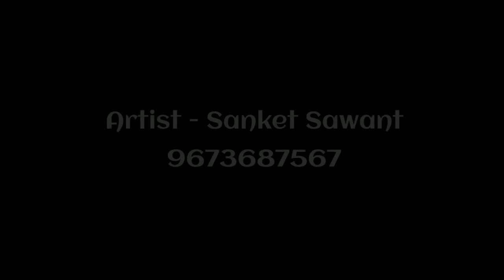Blue Horse painting Unstoppable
Welcome to sanket sawant art world. I am creative realistic artist and I love to paint colorful and unique paintings Here i am sharing with you all my techniques and art works of making paintings. All My art work and techniues art easy to try and make colorful unique paintings I believe everyone can paint and make this world more beautiful. This paintings shows to powers,strength, and energy of these revered creatures into our life
This Painting shows to special attention to the use of colorful, light, and shadow.